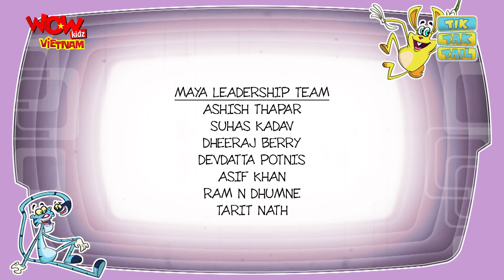Tik Tak Tail - Ep 75 - Wrestling Arena- Phim Hoạt Hình Hay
Tak has got a ticket for a wrestling match. In the arena he enjoys Gabru, a brawny hulk type wrestler winning the match. Post the match the angry man Gabru along with his partner Jabru challenges anyone in the audience for a fight with him. Tik in a funny way tricks Tak for the fight. The TV screen flash photos of Tak and Gabru’s open challenge fight tomorrow. Tak furious runs behind Tik and the frantic but hilarious chase ends up with Tak finding an old photograph of Tik as a wrestling coach (which Tik planted it) . Tak believes it and asks Tik to train him for tomorrow’s match. After a funny training montage Tak reaches the arena. Tak seeng Gabru’s strength keeps running away but soon begins to get bashed up. Tik enjoys this thoroughly until he sees Jabru joins Gabru as if it were a TAG team fight. Tik not liking this asks referee to interrupt but Gabru Jabru send the referee flying out of the ring. Tik now decides to help Tak and joins the fight, 2 on 2. In the end Tik, Tak and Tail team up and teach the cheating wrestling partners a lesson to remember.